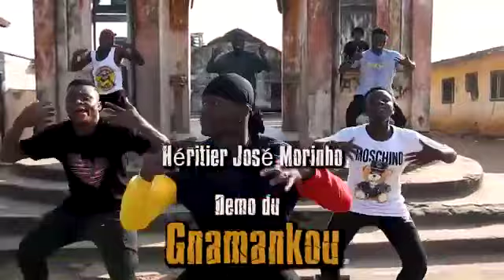HERITIER JOSÉ MORINHO feat SHAGGY SHAROOF - GNAMANKOU